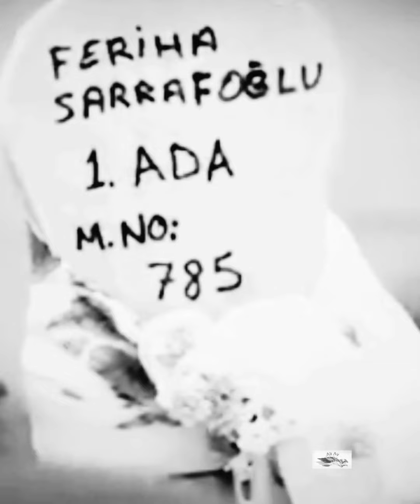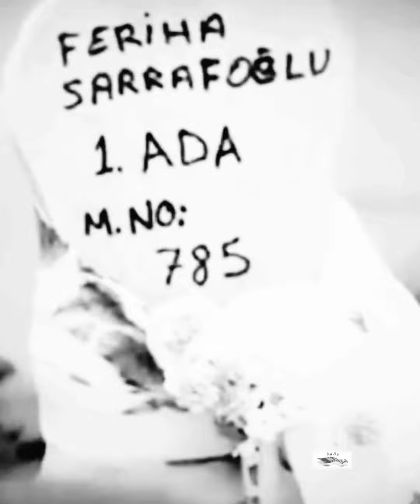(parte 2) Sertab &